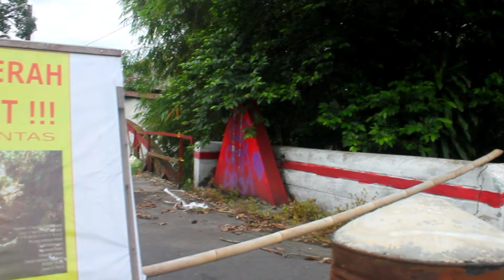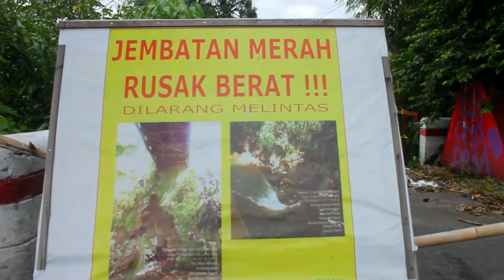Cerita Mistis Jembatan Merah Gejayan